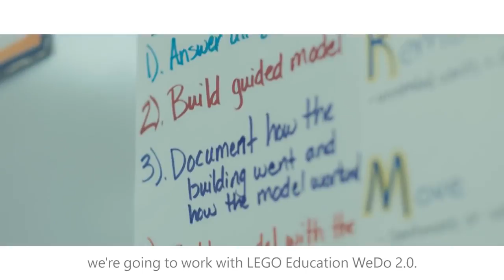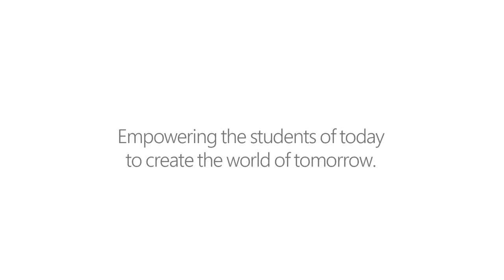Elever bliver til forskere med WeDo 2.0 fra LEGO Education til Windows 10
WeDo 2.0 fra LEGO Education til Windows 10 er et fantastisk nyt læringsredskab designet til at introducere børn til ingeniørarbejde, programmering og teknologi i undervisningen.

Elever bliver til selvstændige forskere ved at udvikler idéer og kombinere LEGO-klodser med brugervenlig kodnings-software, så de nemt kan skabe deres egen succesfulde, teknologiske videnskabsprojekter.